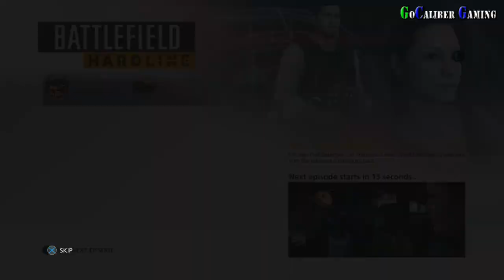Battlefield Hardline PS4 Walkthrough - Part 7 - Episode 3: Gator Bait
Battlefield Hardline
Developed by: Visceral Games
Published by: Electronic Arts
Genre: Shooter, First-Person, Action
Released: Mar 17, 2015

PS4 Walkthrough Part 7
Episode 3: Gator Bait

Thanks

Peace